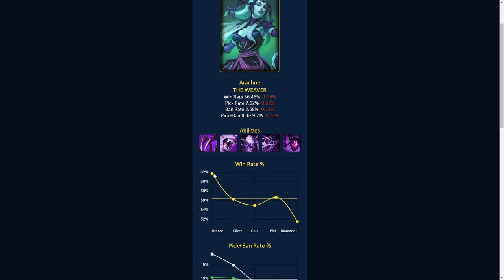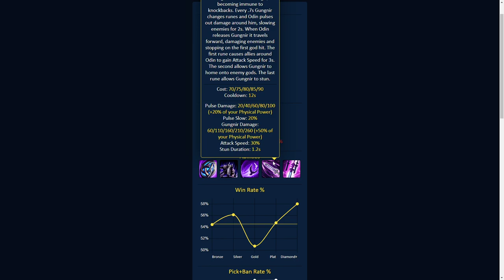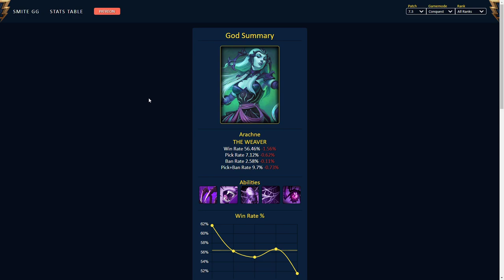TOP 5 WINRATES AND HOW TO BEAT THEM RIGHT NOW!! (PATCH 7.3 April 20)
Use my Smite Support-a-Creator link to buy gems and support me!